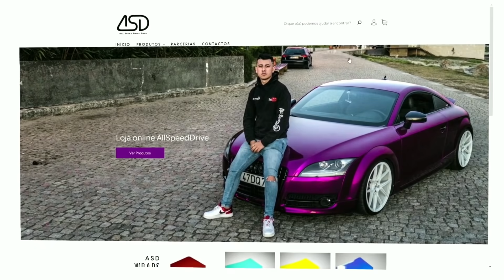PRIMEIRO PROBLEMA NA NOVA CASA ! O TT NÃO CONSEGUE ENTRAR | AllSpeedDrive